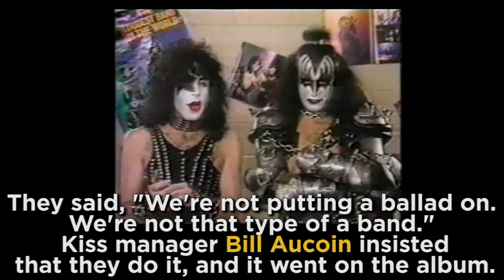Who really wrote 'Beth'?